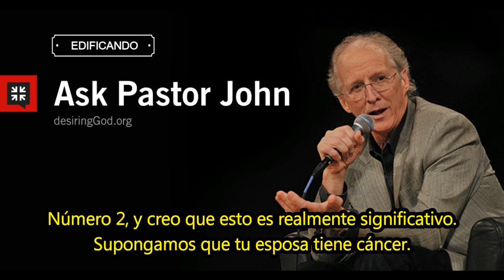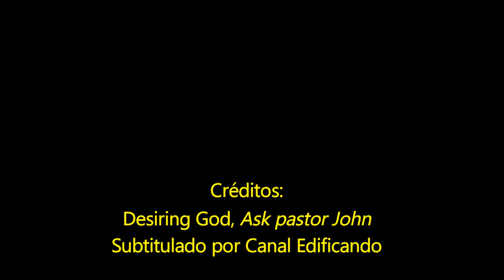Persiste en la oración - John Piper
Podcast "Ask pastor John" del pastor John Piper. Episodio 38.